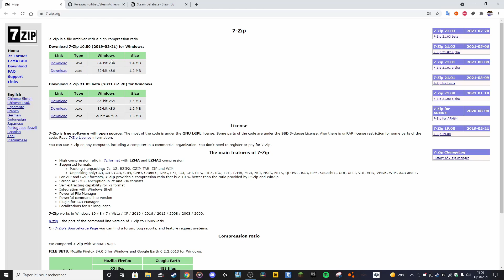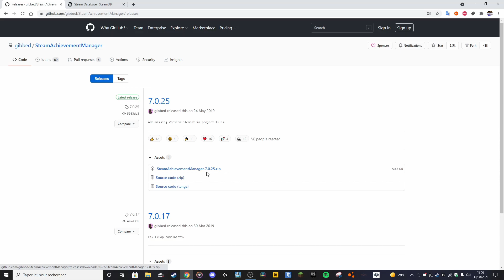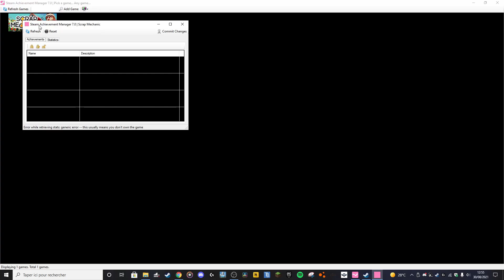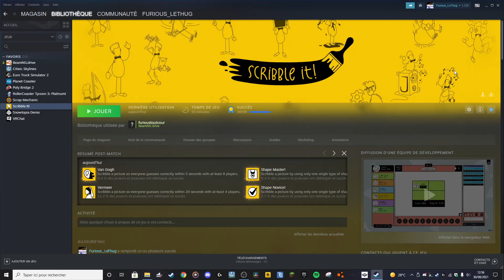Comment débloquer tout les succès Steam !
Bienvenue dans ce tuto qui vous montre comment avoir plein de succès sur Steam !